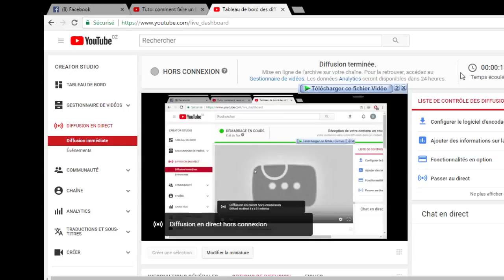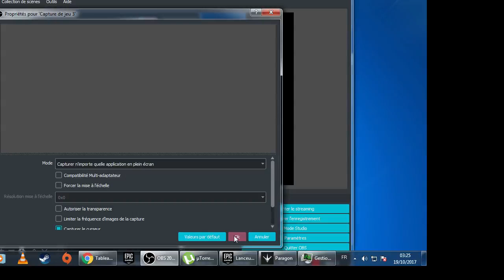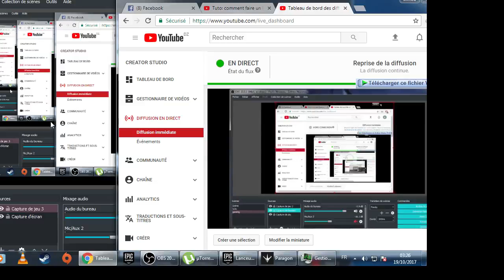Diffusion en direct de Bidji Adoul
on ira avec grux